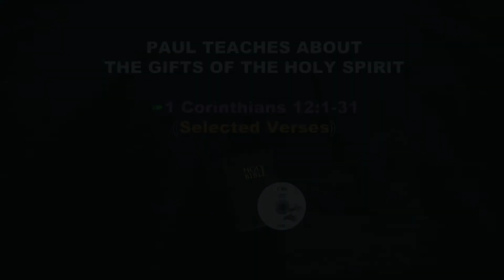Paul teaches about the Gifts of the Holy Spirit - Ghana Sign Language - SGH - Topic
Paul teaches about the Gifts of the Holy Spirit - 1 Corinthians 12:1-31
Ghana Sign Language - Serve God How Story 26 -